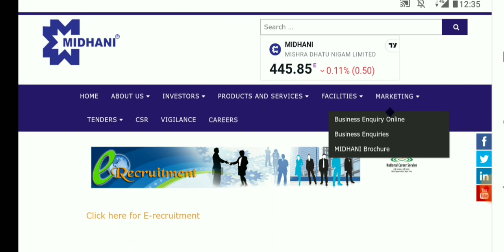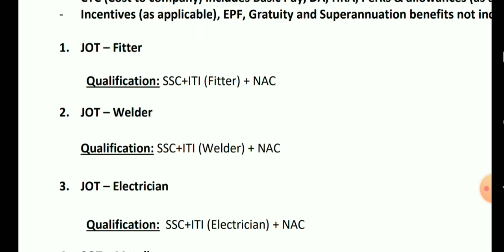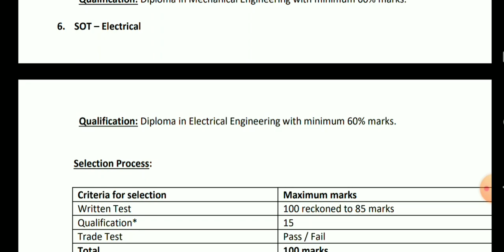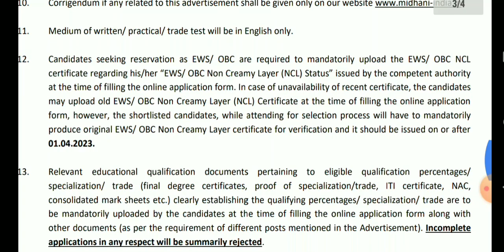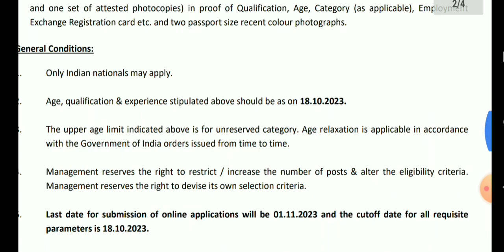MIDHANI Recruitment 2023 MIDHANI ITI/Diploma Vacancy 2023 MIDHANI ITI Diploma Recruitment 2023-24